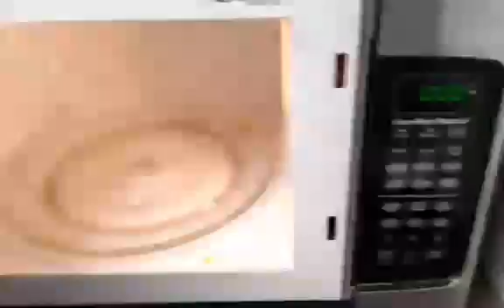Wrapping Christmas presents. | Vlogmas day 12